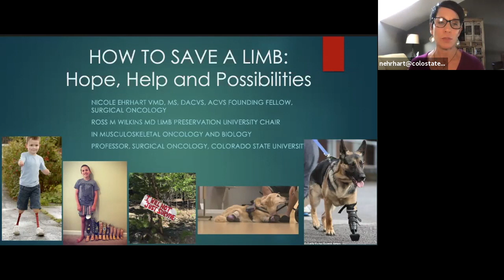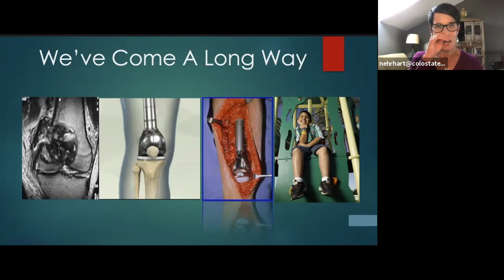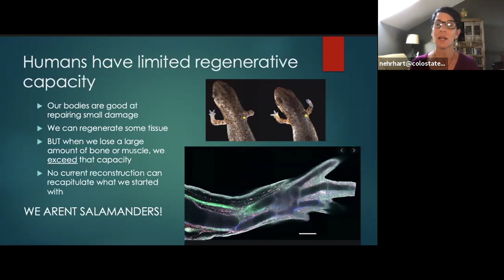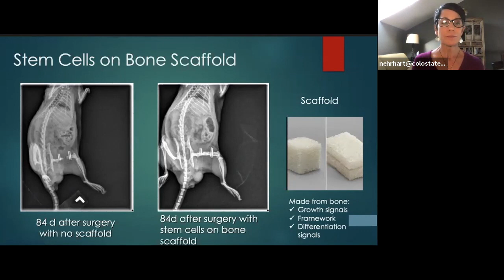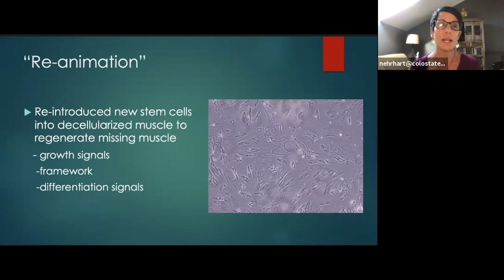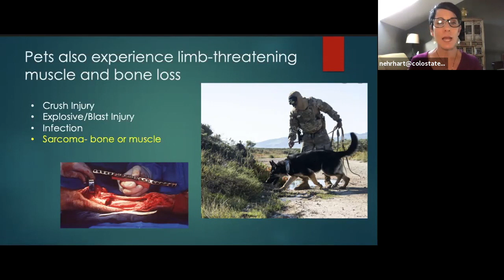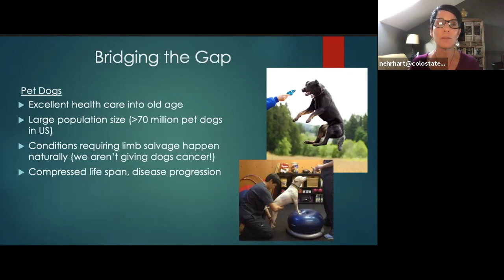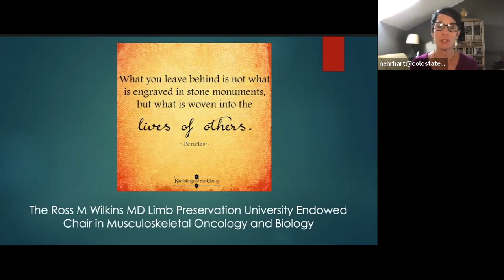How to Save a Limb.